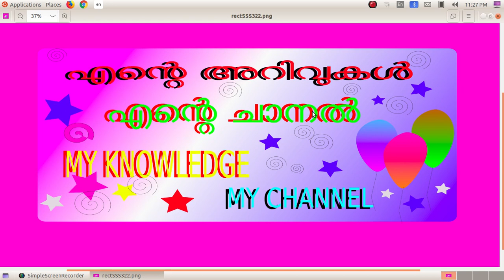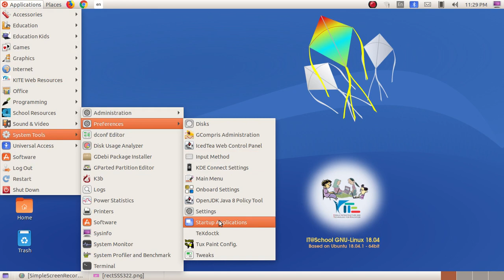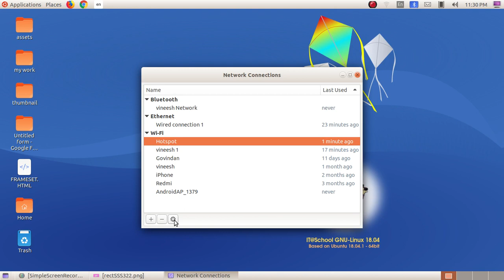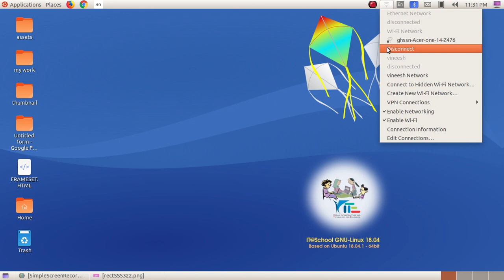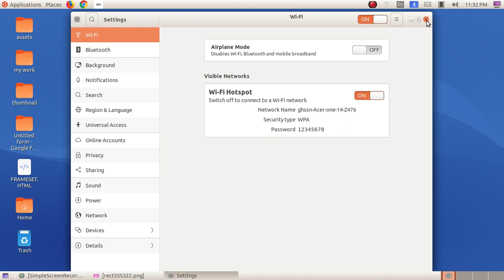ubuntu18.04 Laptop എങ്ങനെ wifi hotspot ആയി സെറ്റ് ചെയ്യാം WIFI Hotspot settings in ubuntu Malayalam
ubuntu 18.04 ല്‍ Laptop എങ്ങനെ wifi hotspot ആയി സെറ്റ് ചെയ്യാം
system settings - wi fi - turn on wifi hotspot- ok